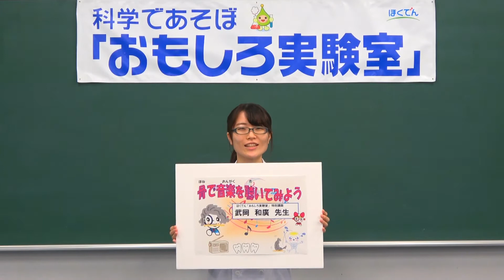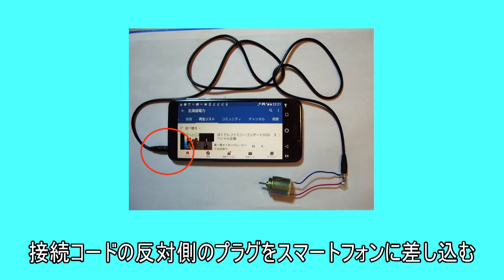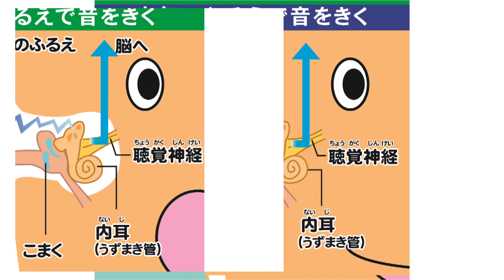ほくでん おもしろ実験室 わくわくサイエンス『骨で音楽を聴いてみよう』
新型コロナウイルスの感染に収束の目途がつかない中、ほくでんではお子さまの学習支援を目的として、当社で運営する「科学であそぼ　おもしろ実験室」の講師陣が、ご家庭にある身近な日用品を使ってできる簡単な工作や、見て学べる実験を分かりやすく解説する動画を制作しました。
ご家族の皆さまでご覧いただき、お子さまの在宅での学習にご活用ください。